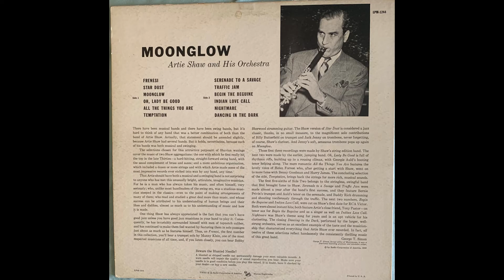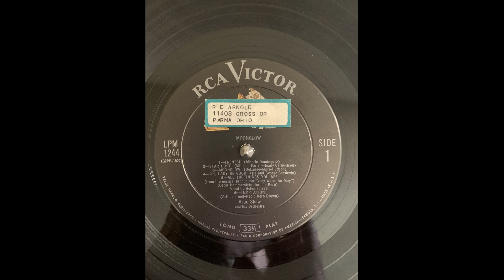Artie Shaw and his Orchestra Star Dust